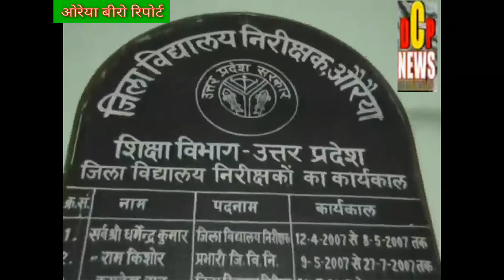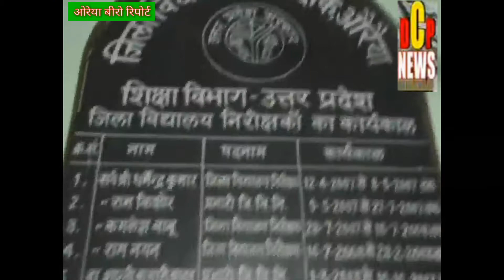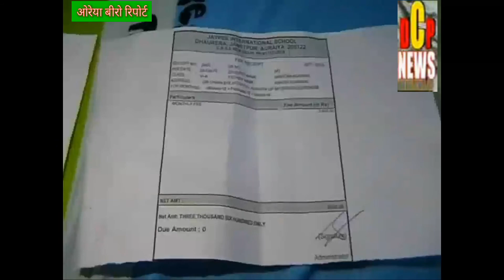ओरेया cbsc बोर्ड स्कूल बने शिक्षा की दुकान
स्लग -:- औरैया cbsc बोर्ड स्कूल बने शिक्षा की दुकान

स्थान -:- औरैया
रिपोर्ट -:- मनीष शर्मा
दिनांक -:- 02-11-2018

सभी फाइल मेल से  auraiya cbsc board school bane shiksha ki dukan

एंकर -:-  शिक्षा का समान अधिकार देने की ऊंची ऊंची बात करने वाले सीबीएससी बोर्ड के स्कूल की बिल्डिंग देख कर जरूर यह बात जेहन में आती जरूर होगी लेकिन सच्चाई इसके विपरीत है , सभी आदेशो को ताक पर रख कर सिर्फ अभिभावकों की जेबें ढीली करवाने वाले ये विद्यालय कभी भी इंसानी ह्रदय नही रखते जिसकी बानगी यूपी के औरैया जनपद में देखने को मिली जहां एक सीबीएससी बोर्ड की मान्यता वाले एक स्कूल ने महज फीस के लिए एक होनहार छात्रा को घर पर बैठ कर पढ़ने को मजबूर कर दिया है सिर्फ इतना ही नही बल्कि मीडिया को बताने का आरोप लगाते हुए विद्यालय ने हाईस्कूल की परीक्षा में बैठने से मना कर दिया है । आखिर कब तक ये होनहार बेटियां अच्छी शिक्षा की चाहत में ऐसे विद्यालयों के लालच की भेंट चढ़ती रहेगी ? आखिर कब होगी ऐसे स्कूलों पर कार्यवाही ?

वीओ -:- उत्तरप्रदेश के औरैया जनपद में शिक्षा के नाम पर चल रही महंगी स्टाइलिश दुकानों अर्थात स्कूलों में बच्चों में अच्छे संस्कार , हाई ऐजुकेसेन व इंग्लिश मीडियम पढ़ाई का दिव्य स्वप्न दिखा कर अभिभावकों की जेबो पर डाका डालने वाले विद्यालय में नम्बर 1 का स्थान प्राप्त जेपी इंटरनेश्नल स्कूल में सिर्फ फीस का ही महत्व है , इन विद्यालयों में बच्चों को पढ़ाने वाले अध्यापकों का भी टोटा है , इन विद्यालयों में सीबीएससी बोर्ड के नियमो को ताक पर रख कर अनुभवी अध्यापकों की जगह अध्यनरत छात्रों से बच्चों को शिक्षित कराया जा रहा है , और जब छात्रों ने इस बात का विरोध किया तो स्कूल प्रबंधन ने हाईस्कूल की एक होनहार छात्रा को घर पर बैठ कर पढ़ने को मजबूर कर दिया है ।

वीओ 2 -:- छात्रा के अनुसार हाईस्कूल के मैथ व साइंस के टीचर लगभग 2 या 3 माह से नही है , अच्छे व कुशल टीचरों को वेतन न दे पाने की वजह से स्कूल ने उन टीचरों को निकाल दिया है व पढ़ने वाले छात्रों से हम सभी को पढ़ाया जा रहा है , जब इसकी शिकायत प्रिंसिपल से की तो जवाब मिला कि ज्यादा नेतागिरी करोगी तो हाईस्कूल की परीक्षा नही देने देंगे और स्कूल से यह कह कर निकाल दिया कि पहले पूरी फीस जमा कराओ तब स्कूल आओ , इस वजह से घर पर बैठ कर पढ़ने को मजबूर है ।

बाईट -:- समृद्धि अग्रवाल हाईस्कूल छात्रा

वीओ 3 -:- अपने बेटी को अच्छी बेहतरीन शिक्षा देने व उसके बेहतरीन भविष्य का ख्वाब देखने वाले माता पिता ने सीबीएससी बोर्ड संचालित जेपी इंटरनेशनल स्कूल की ऊंची बिल्डिंग इत्यादि देख कर अपने बच्चे का ऐडमिशन करवा कर एक बिन बुलाये महंगे खर्चे का ऐडमिशन करवा दिया , जिस दिन से ऐडमिशन हुआ महंगी फीस देते देते परिजन कंगाल होने कीस्थिति में आने को है लेकिन विद्यालय को इससे कुछ भी लेना देना नही उन्हें सिर्फ अभिभावकों को की जेब ढीली करवाने से मतलब है ।
जब बच्ची ने अपने परिजनों से टीचरों के न होने व पढ़ाई बाधित होने की शिकायत की और परिजनों ने जब विद्यालय में इसकी जानकारी चाही तो विद्यालय प्रबंधन ने बाकी फीस जमा करने का आदेश सुना दिया और जब तक जमा न करे तब तक बच्चे का स्कूल में प्रवेश निषिद्ध कर दिया गया , परिजनों ने इसकी शिकायत जिलाधिकारी महोदय से की है ।

बाईट -:- रजनी अग्रवाल माता
बाईट -:- आशीष अग्रवाल पिता

वीओ 4-:- वही विद्यालय के प्रिंसिपल साहब के अनुसार फीस नियमानुसार ली जा रही है कोई महंगाई नही है और बच्ची अपने मन से आना बंद कर चुकी है , सिर्फ इतनी गलती स्वीकार की किसी भी तरह से स्कूल ने छात्रा या उसके परिजनों से वार्ता कर छात्रा को पढ़ने आने के लिए एक फोन तक नही कर सके ।

बाईट -:- प्रिंसिपल जेपी इंटरनेश्नल स्कूल

वीओ 5 -:- परिजनों के शिकायत पर जिलाधिकारी महोदय ने जाँच डीआईओएस को सौंप दी , जांच अधिकारी ने छात्रा के भविष्य को चौपट न होने की बात कह कर कहा कि किसी भी सूरत में छात्रा का भविष्य अंधकारमय नही होने दिया जाएगा और जांच में बात सही होने पर विद्यालय के खिलाफ कार्यवाही की बात कही ।

बाईट -:- डीआईओएस औरैया

फाइनल वीओ -:-  पढ़े बेटियां आगे बढ़े बेटियां लेकिन सुरसा राक्षसी की तरह महंगाई का मुंह फाड़े इन विद्यालयों पर आखिर कैसे अंकुश लगेगा ?  क्या इसी तरह अभिभावकों को उच्च शिक्षा केनाम पर इसी तरह लुटने के लिए छोड़ दिया जाएगा ? आखिर कब तक फीस न होने पर होनहार छात्र शिक्षा के आभाव में दम तोड़ेंगे ?